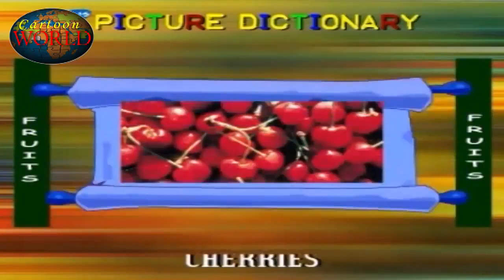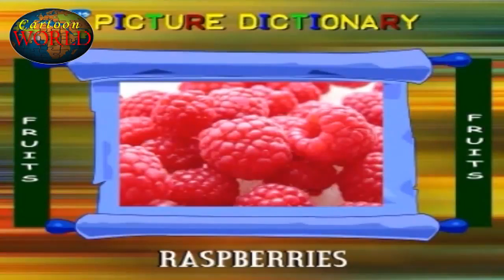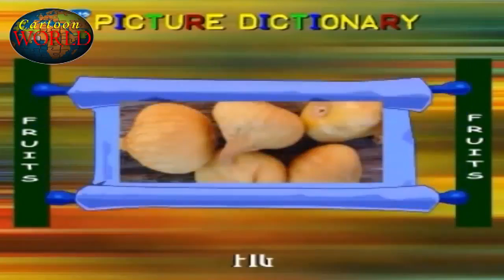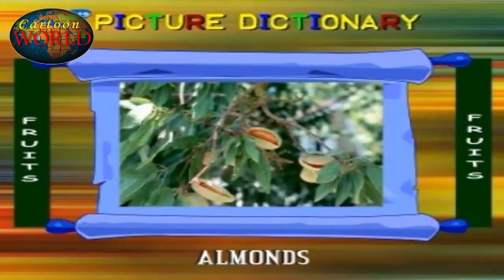Learn About Fruits # Animated English Tales Of Fruits # Fun Learning With Cartoon World #